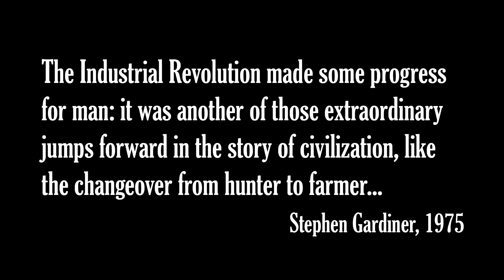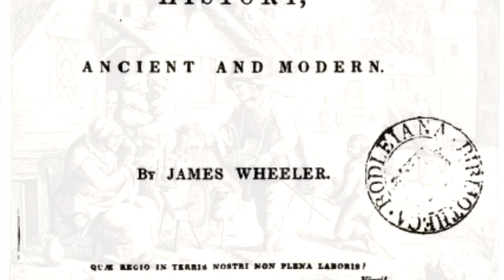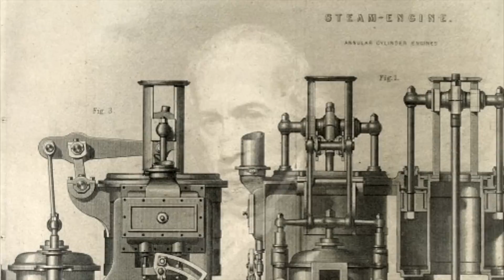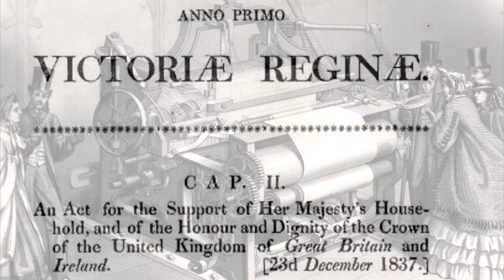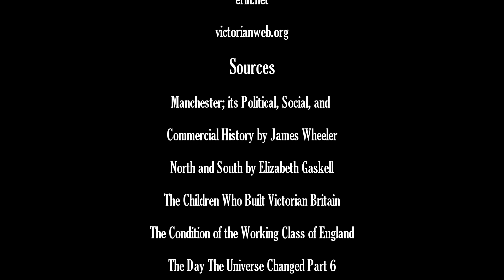British Industrial Revolution: Manchester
The 3/15/12 version of my documentary. I'm submitting this documentary to the National History Day competition.